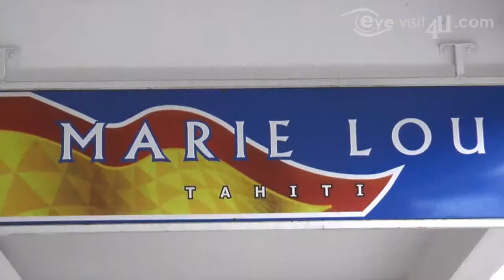Marie Lou - Shopping for men tahiti